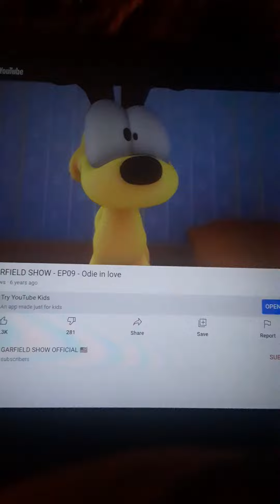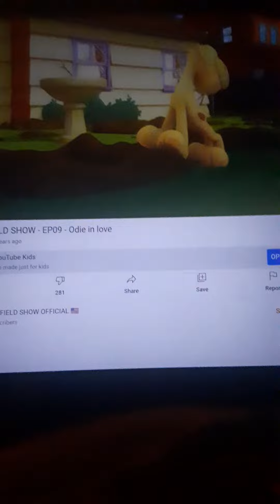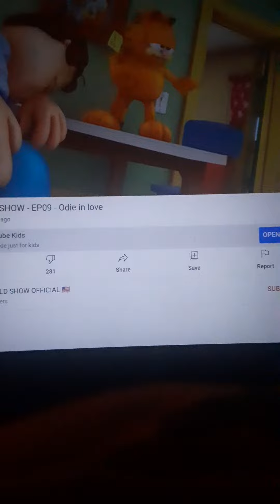Garfield Odie Lost His Brush